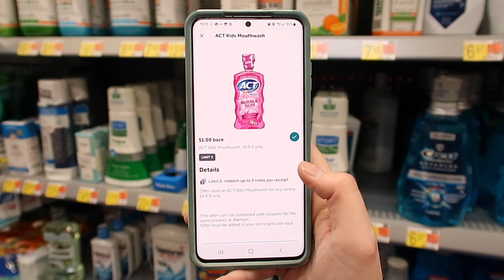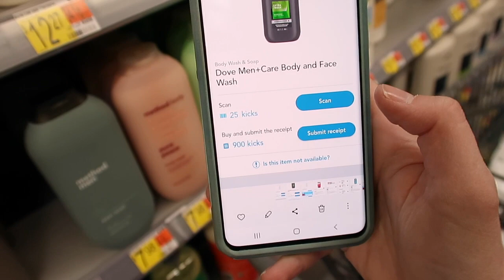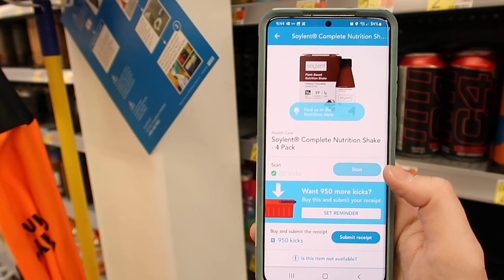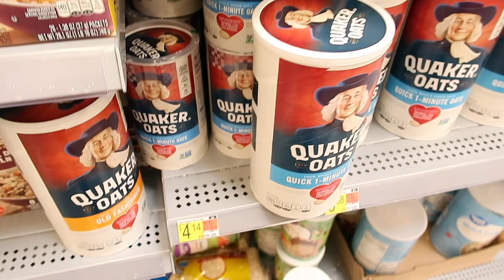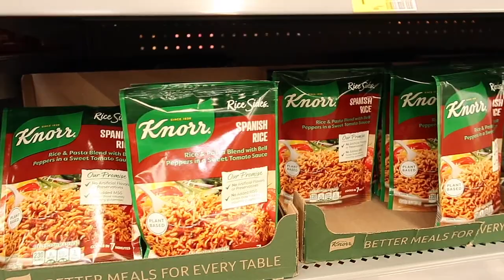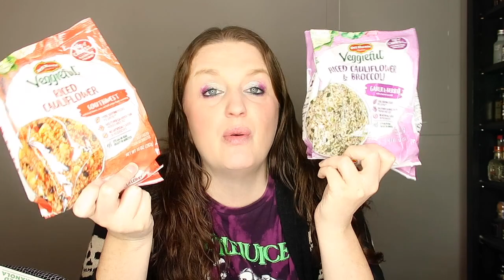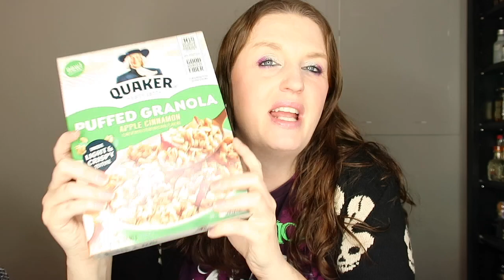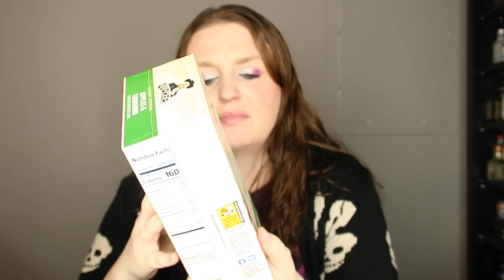Walmart Ibotta Couponing Haul $12.72 for 21 Items DIGITAL DEALS October 20th 2022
I've been enjoying making extra cash and trying new products in the Field Agent App and I thought you would too!

-What Printer Do I Use?